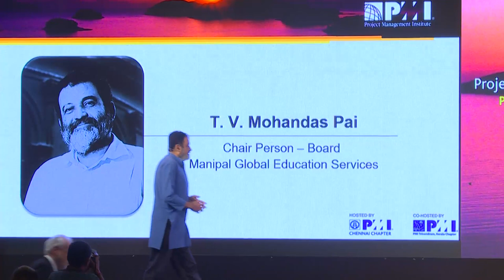2017 | Keynote | PMI India National Conference | T V Mohandas Pai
The disruptions the world faces are such that they have impacted countries, industries, and professions across the board. Mohandas Pai underscored the importance of leadership to manage disruptions and stay relevant. He called it “leadership by thought” where leaders re-design strategies; “leadership by action” where enterprises draw up new action plans; and “leadership by outcome” where steps taken have a positive outcome for everybody.

“The cumulative impact of disruption today will be more than what the world faced after the invention of the steam engine,” he remarked.